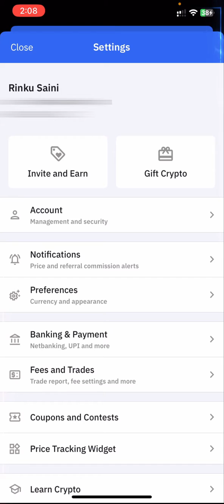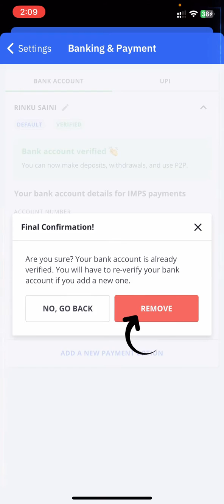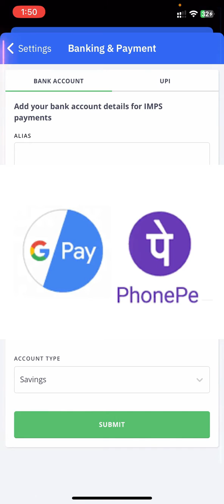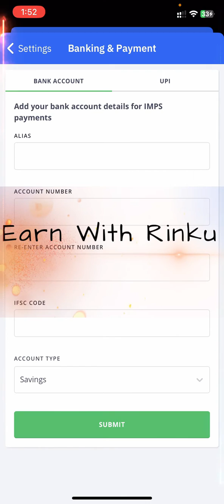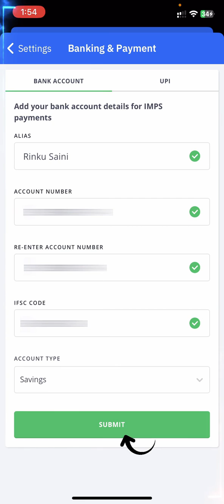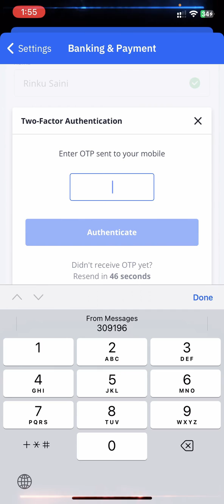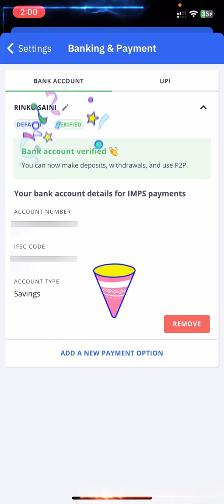How To Change Registered Bank Account In WazirX Exchange | Step-By-Step Guide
To change the registered bank account in WazirX exchange, follow these steps:

Log in to your WazirX account
Go to the 'Settings' tab
Click on 'Bank Accounts'
Click on the 'Edit' button next to the bank account you wish to change
Enter the new bank account details and click on 'Save Changes'
Verify the new bank account by providing the necessary documents and information as per the exchange's KYC/AML policy
Wait for the verification process to complete, which may take a few days
Once the new bank account is verified, it will become the default bank account for all your transactions on the exchange.